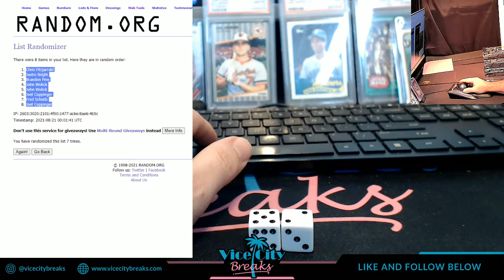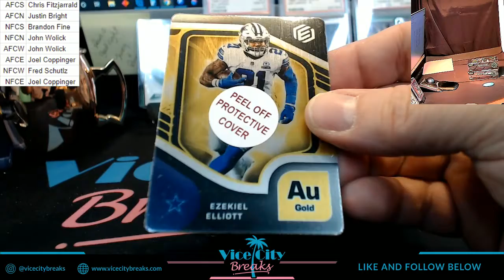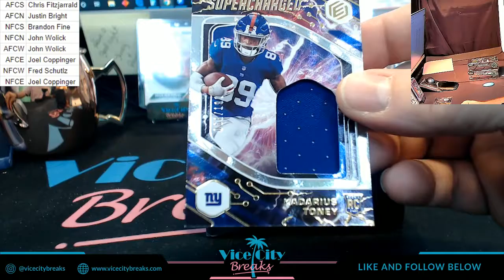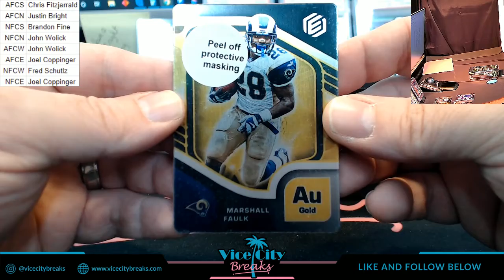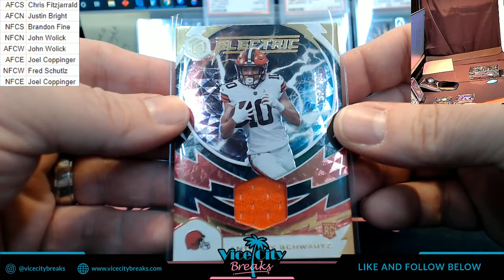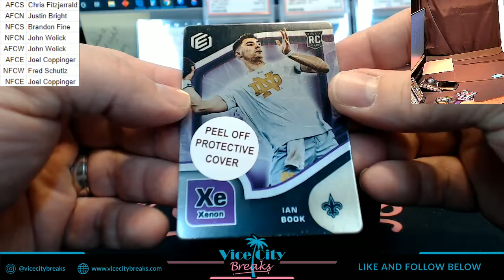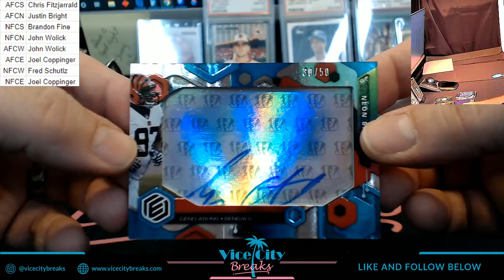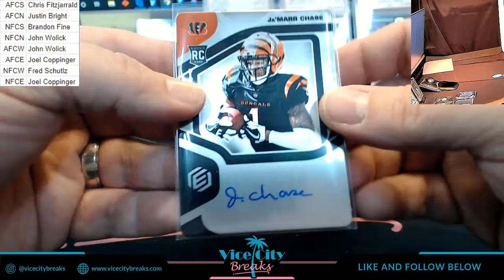2021 Elements Football 3 Box Random Divisions